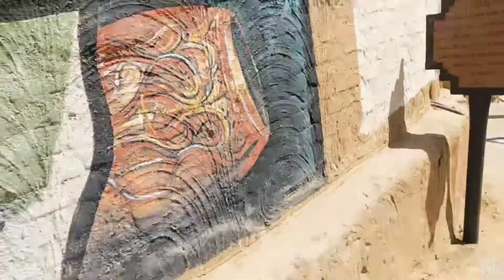सूरजकुंड मेला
Hello everyone kaise ho aap sabhi, friends Aaj ki vedio ma hum aapko surajkund mela ko dekhna vale hai.